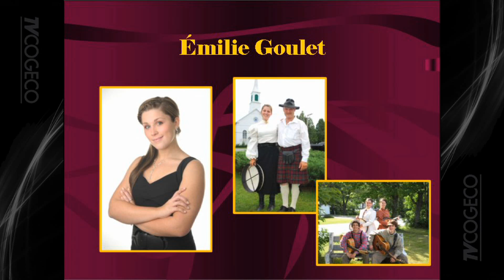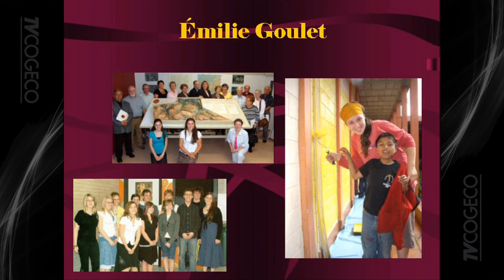Jeunecitoyen-GJP-TM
Le gagnants de la catégorie Jeune Citoyen engagé. Émilie Goulet